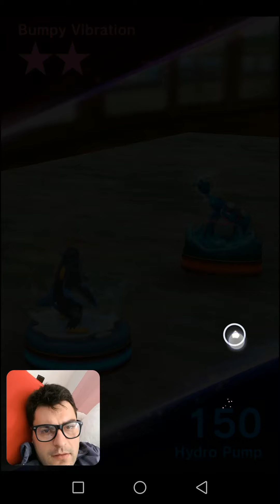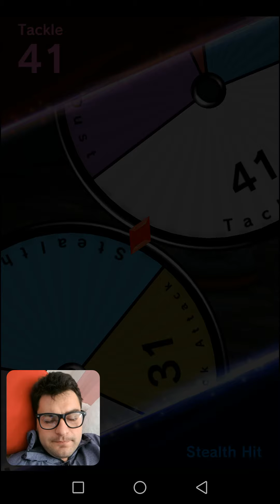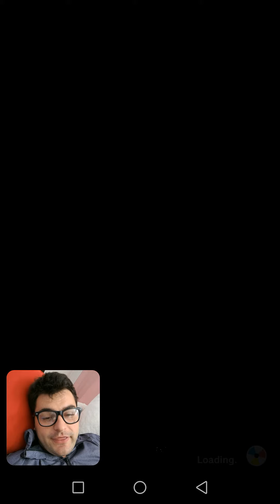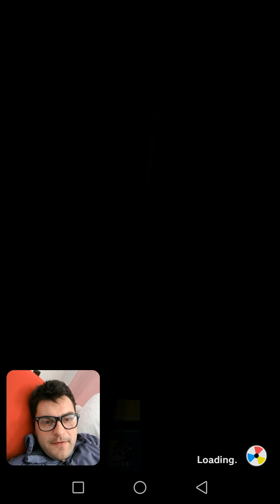18+ Goldeen VS Seismitoad... W T F!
Thank you for visiting my Pokemon Duel channel!

Who said Resh-Zek are the boys, my genesect has different ideas!

Pokémon Duel is a strategy board game that uses Pokémon figures. Build a deck with your favorite figures and then leap into a League Match! Compete with players from around the world for a chance to enter the top League rankings in League Matches. You'll fight your rivals in real time! Win duels, get all kinds of cool figures and items, and make your deck stronger!

It is for me a very nice alternative if you enjoy collecting pokemon but don't enjoy walking around (ex. pokemon go)

This game relies 100% on RNG and the deck you make will increase or decrease the chance of you winning, every pokemon is somehow unique and can be used in a special way

Recording SW: DU Recorder!